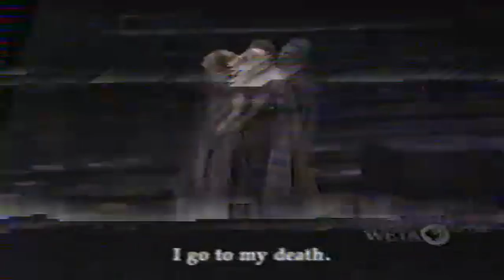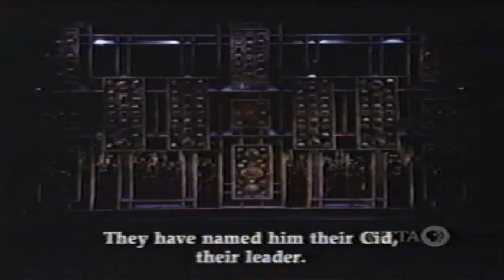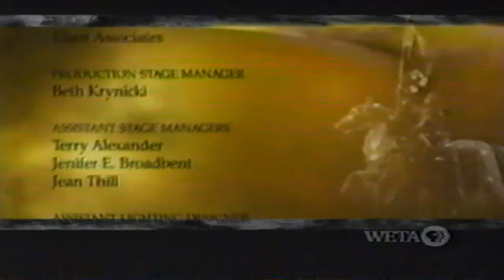Le Cid 2000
Washington National Opera production of Le Cid at the Kennedy Center in Washington DC. Placido Domingo is Artistic Director and lead. I am in the ballet as a core female dancer. The costumes were beyond amazing and this show was as much an honor to dance in as it was to attend as a patron.